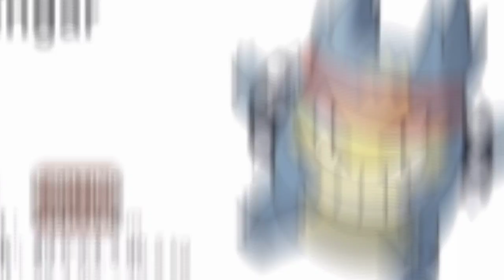what if gengar have 18 types of evolution 🧬pokemon